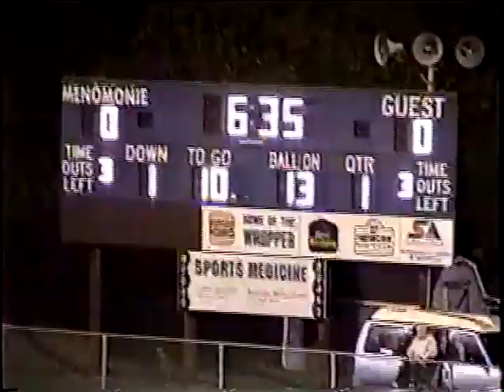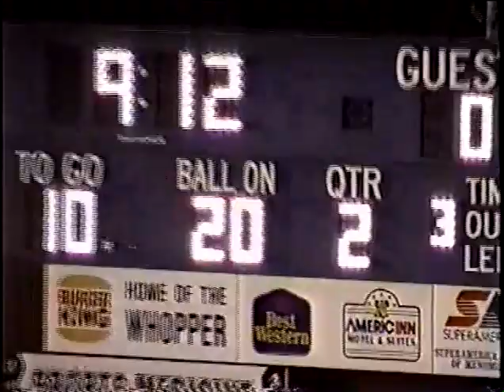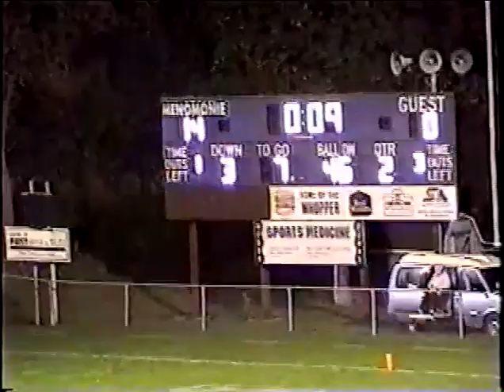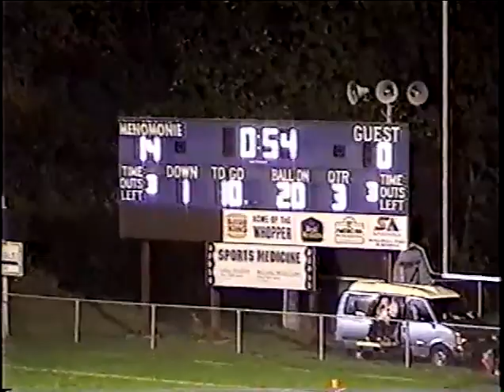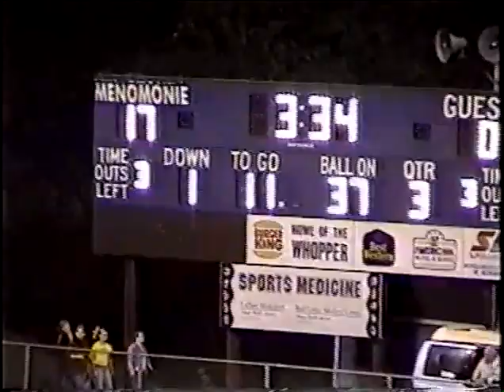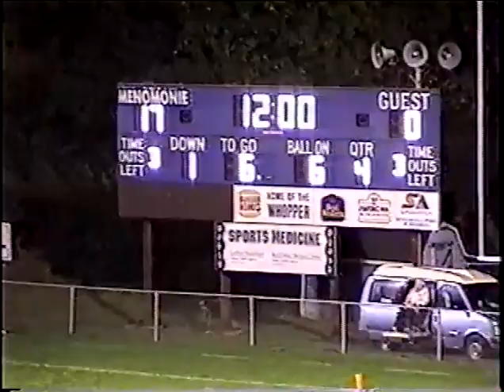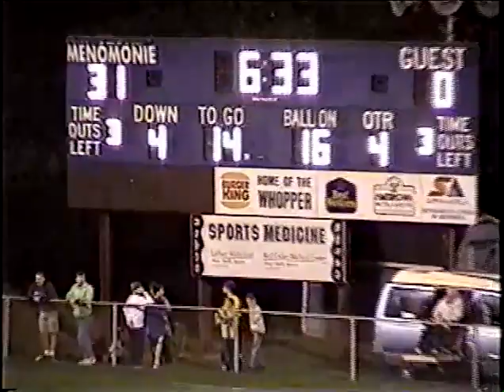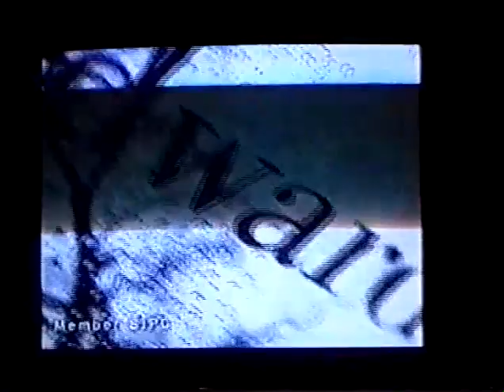2000 Week 6 Eau Claire North vs Menomonie Football